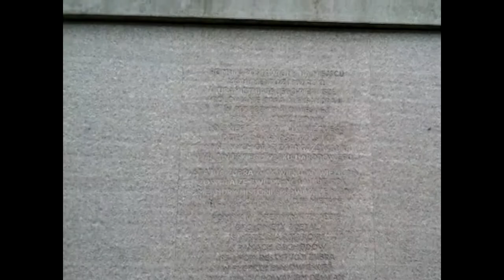16 06 22 POMNIK ŻUBRA ZWIERZYNIEC